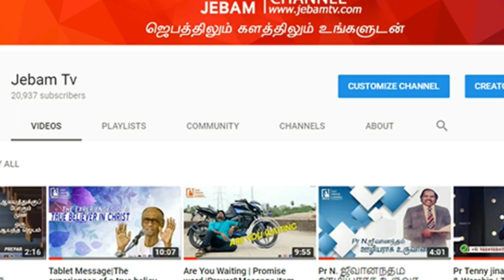நாகர்கோவில் மழையால் காய்கறி பாதிப்பு காய்கறி வரத்து குறைவால் விலை உயர்வு | Jebamtv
1. The Holy One- A programme where God is being praised for His holiness by describing His attributes.
2. Prayer Walk- Each day a street is selected and prayer walked. So monthly 22 streets are walked and prayed for.
3. Traffic prayer-Telecast of Praying on the accident spots .
4. Emergency prayer-Instant telecast of prayer points and Praying for the critical patients in the hospitals as and when the prayer needs are shared from 17 different well known hospitals in the city.
5. Breaking Prayer- whatever be the breaking news would be immediately telecasted as a prayer need.
6. How to Pray?- Based on the ongoing issues of the society, three different pastors discuss how to avoid the future repetitions of the same issues and pray for the same.
7. My leaders-Telecast of conducting Personal interviews with Government Leaders and praying for them based on 1Timothy-1:2.
8. The Real Fighters- Daily prayer for the army and the police departments.
9. The Real Heroes- Daily prayer for the safety of Ambulance drivers.
10. Men of God- Personal interview with men of God where they share their testimonies and life experiences.
11. A Hand full of flour and little oil- Diet advice for pastors and preachers, live cooking, suggestions for consuming energy giving food for pastors before ministering on the stage.
12. Wedding at Cana- Telecasting the interview with the men of God on their Wedding Anniversary.
13. Don’t Worry- Teaching the people How to pray instead of worrying when the enemies rise against them.
14. Media Missions- Praying for all the Christian Media channels.
15. Seed- Telecasting the lives of the men of God who have entered into eternal glory.
16. Goodnight – Thanksgiving prayer for the day.